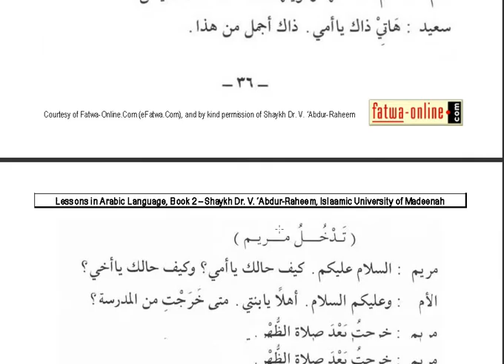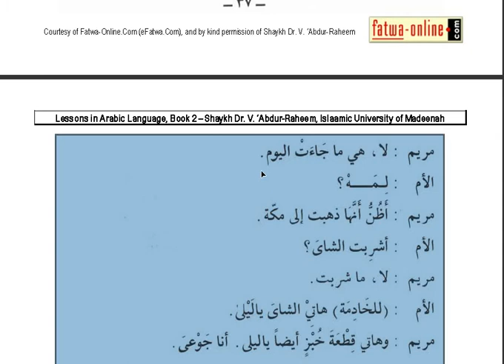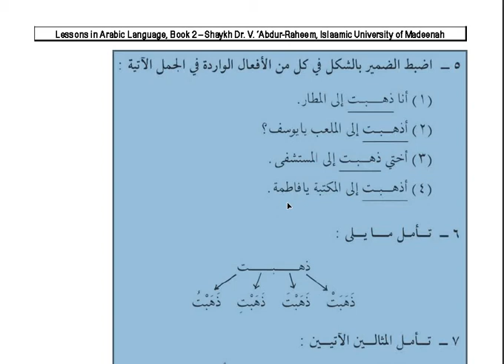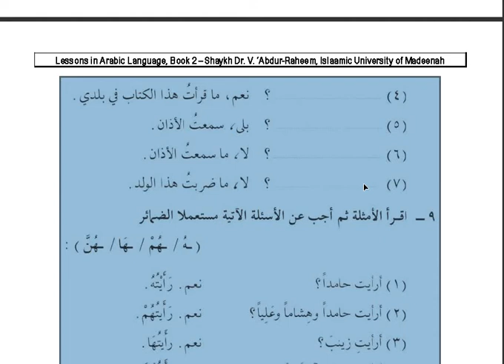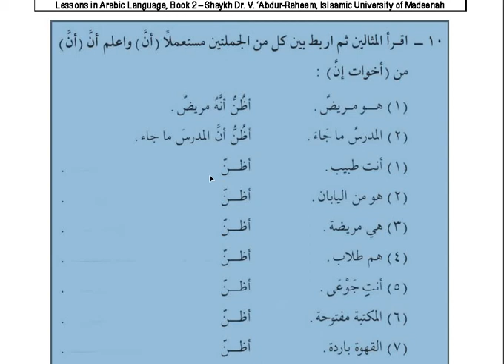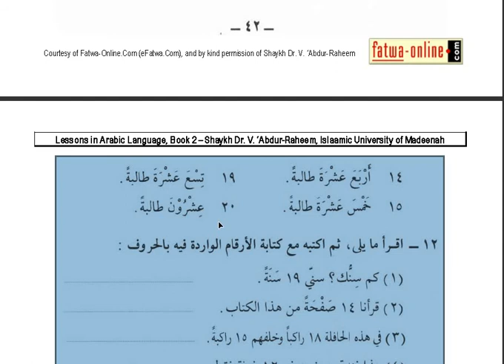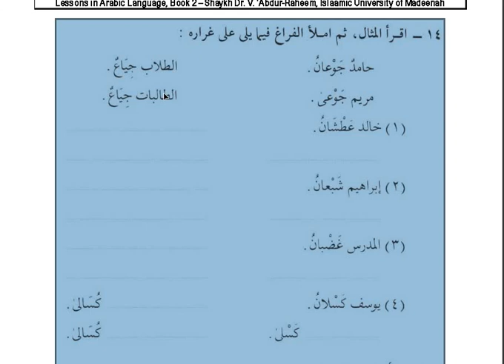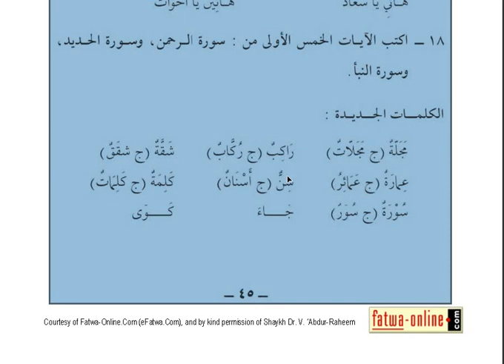Duroos 2, Lesson 6